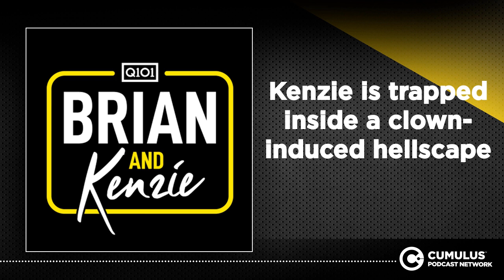Kenzie is trapped inside a clown-induced hellscape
CarnEvil has ruined Kenzie's life.

Chicago’s best morning radio show now has a podcast!

Brian & Kenzie are live every morning from 6a-10a on Q101.